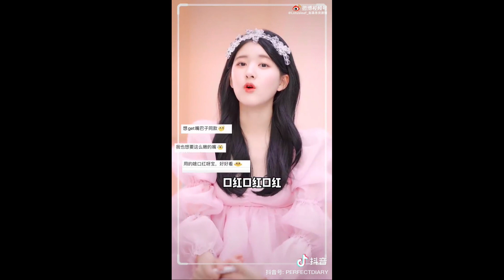赵露思 分享最爱的唇釉 完美日记名片系列水光唇露 - 微博更新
赵姐美美哒

影片来源
微博： 赵露思工作室

--- 赵露思 ---
代表作品
哦！我的皇帝陛下
最动听的事
天雷一部之春花秋月
三千鸦杀
传闻中的陈芊芊
我，喜欢你
长歌行
一不小心捡到爱

待播作品
国子监来了个女弟子
且试天下
星汉灿烂

《第七届文荣奖 - 最佳女主角》
《2020 腾讯视频电视剧 - 年度突破演员》
《第七届中国电视好演员 - 优秀演员 （网剧组）》